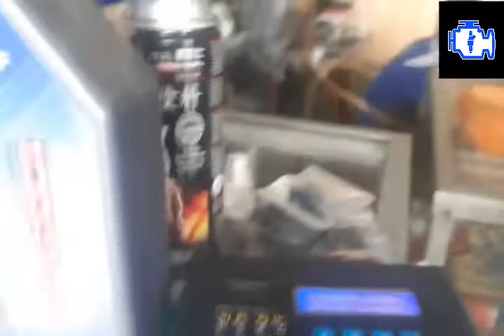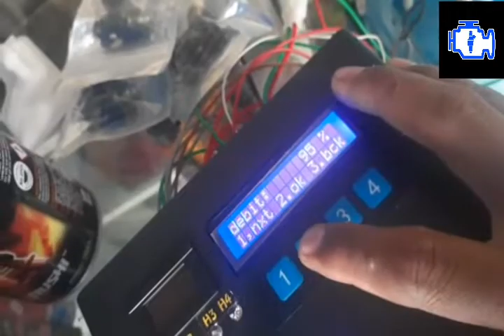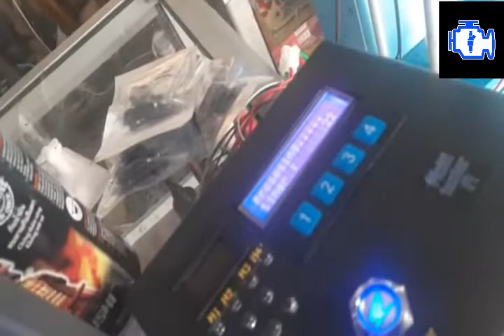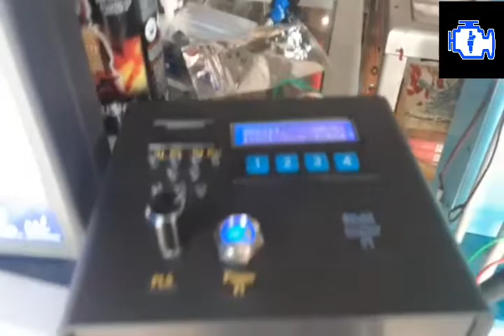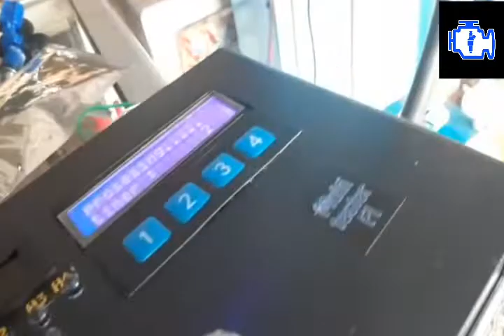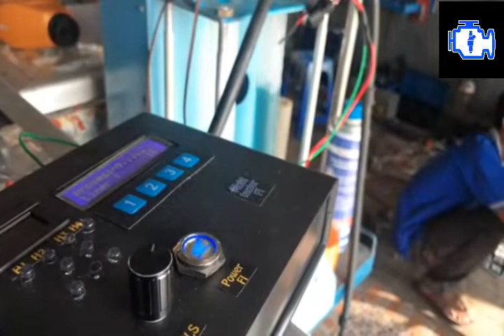Tes debit Injector Racing 10 hole Honda